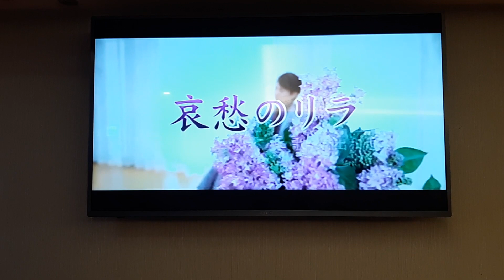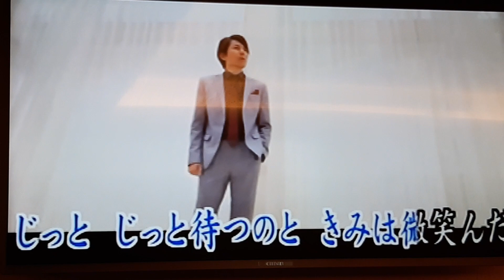李林翻唱 哀愁のリラ 岩出和也 志明一族 演歌秀